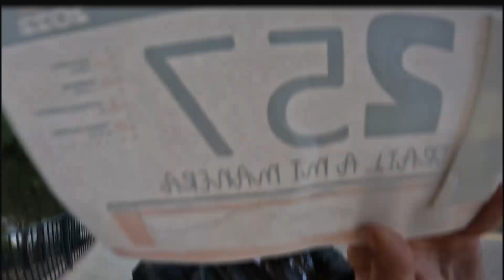TERRITORIO MENTIRAS, TRAIL 23K +1200 5ª GEN. FEM. 1ª CATEGORIA CARRERA MUY SUFRIDA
Territorio mentiras , carreras espectaculares en un entorno impresionante donde pasamos un fin de semana chulisimo, Yeste nunca defrauda